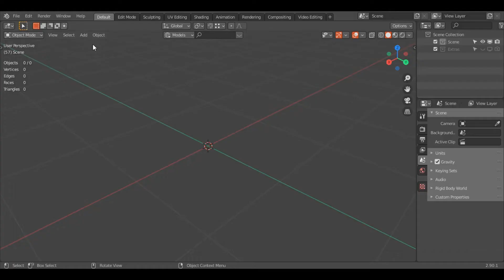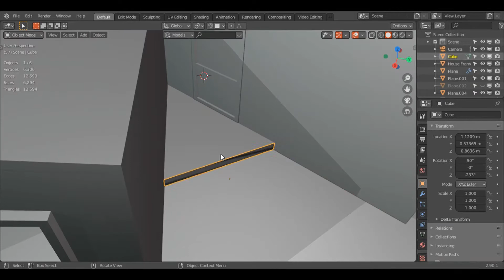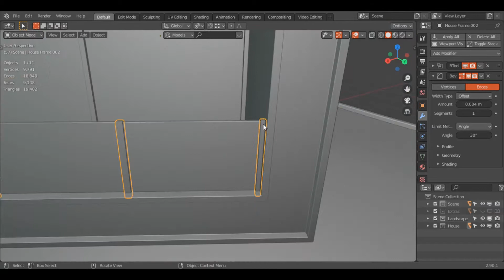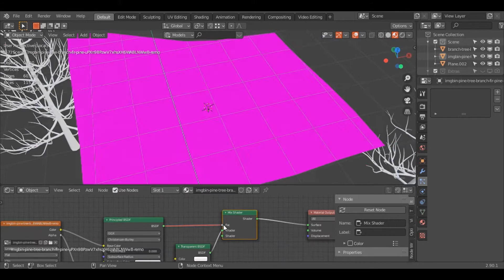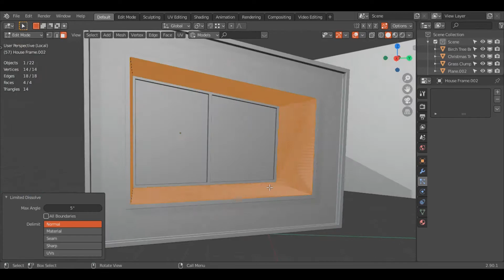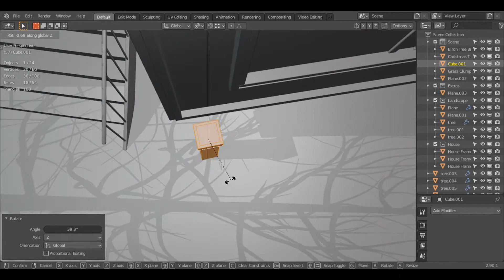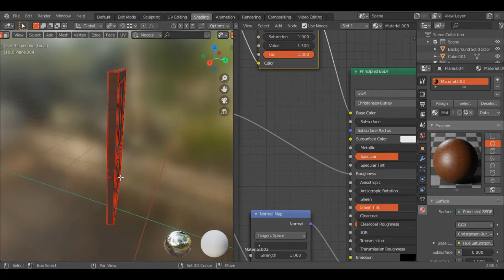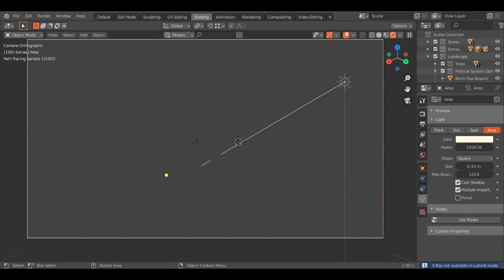Blender Timelapse: Modern House in Woods 3D Modeling and Texture/Rendering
Sorry I didn't post on Sunday. I hope you like the render and new songs.

All songs are by Lakey Inspired.
All textures other than the leaves and grass for the particle systems are from Texture Heaven and CC0 Textures